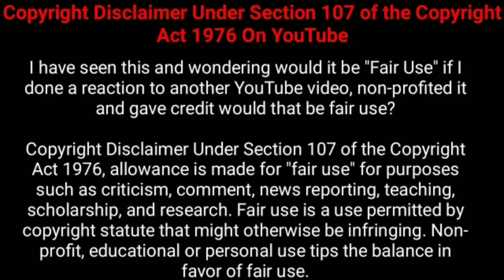5000 ஆண்டுகளாக 18 வயதில் இருக்கும் ராஜா! |Nesamani Talkies